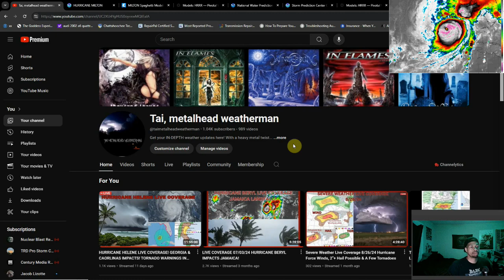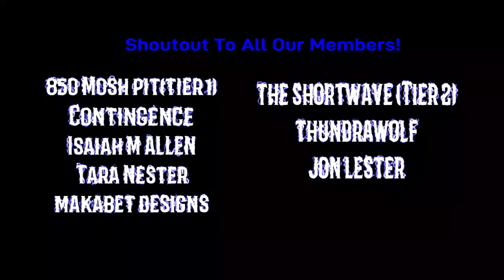Milton On Final Approach! Landfall As A MAJOR Hurricane Expected Tonight! Final Look At Impacts!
Milton is on final approach, leading to it's expected landfall as a major hurricane! We're taking a closer look at the impacts and more.